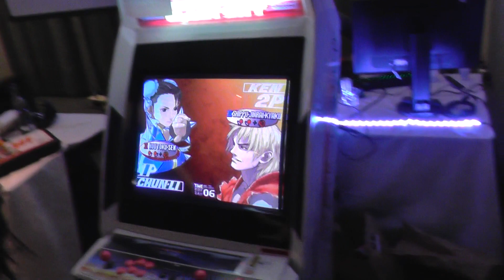Gassi Cam HS6 3S dWo Yaz Vs RH F4RHANN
HYPESPOTTING 6 - Glasgow, Scotland - 15th - 16th April 2017
Powered by CeX
Hilton Hotel, Glasgow
Many thanks for Affro for setting up Affro's Arcade